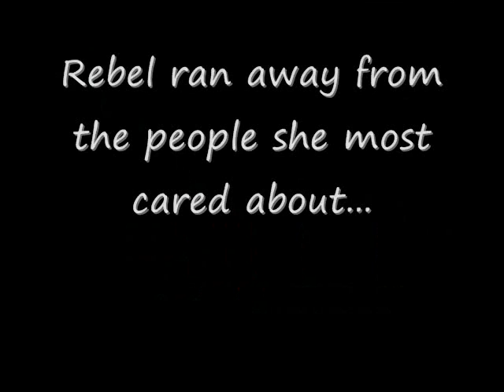Wait, who? [wattpad trailer]